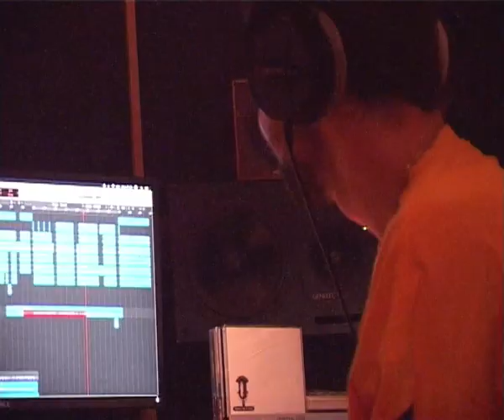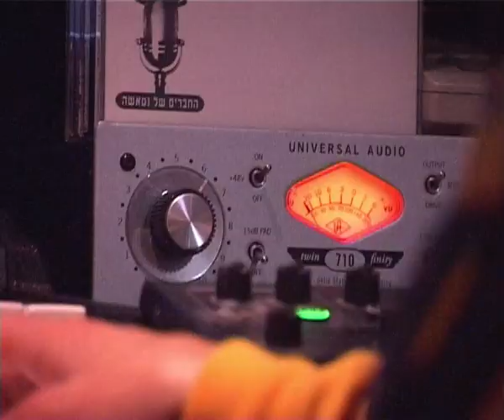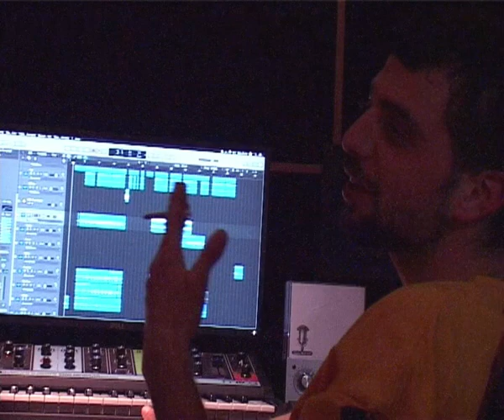ראש העיר לפאס - לא תופסים את הוויב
סינגל ראשון מתוך האלבום ״ראש העיר לפאס״ בקרוב בכל הפלטפורמות

קרדיטים:
מילים ולחן: פאס ומאיור
הופק, הוקלט ומוקסס על ידי מאיור
מאסטר:אוהד ניסים

צילום, עריכה, בימוי ואח יקר: גידי פרידן

כל הזכויות שמורות למאיור ופאס

רשמי אה?